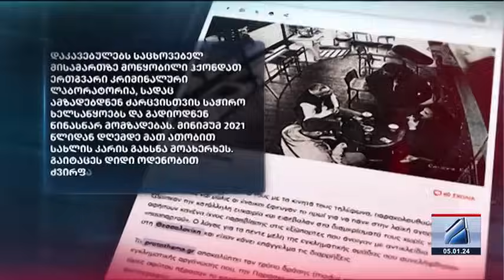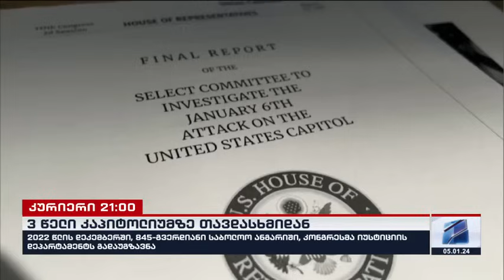კურიერი 21 საათზე-2024.01.05